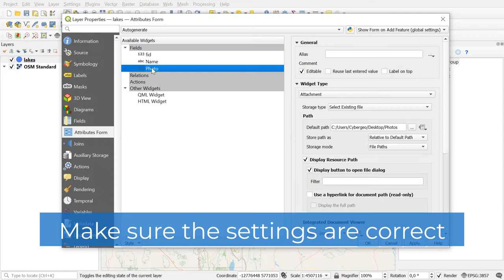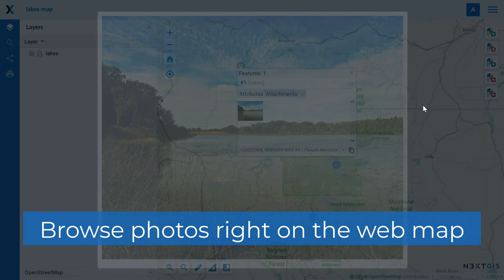NextGIS Connect – Import a layer with a photo from QGIS into NextGIS Web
1. Make sure the settings are correct
2. Corresponding attributes table field must contain the file name
3. Send a layer to your Web GIS
4. Create a web map based on the layer
5. Browse photos right on the web map